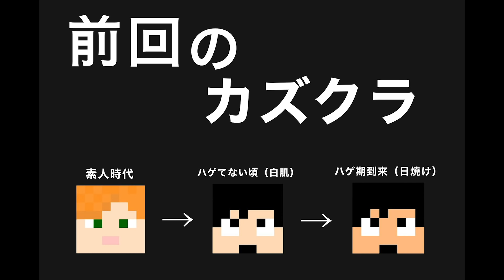【カズクラ2020】誰にも知らせず大量のカズクラ画を隠してみた！マイクラ実況 PART336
フルverはこちら

編集者マリ
カズさん、終始楽しそうでしたねｗ
昨日の動画の失敗から良き企画が生まれました！
残りひと月、このワールドを見守ってくれることでしょう！

〒107-6228
カズさん宛